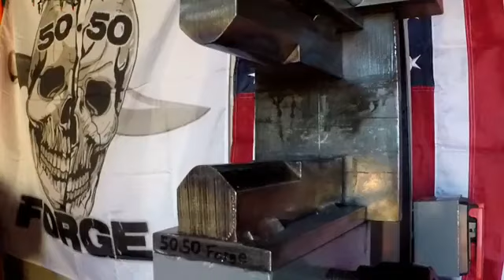16 Ton Forging Damascus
@50.50Forge on Instagram using his 16 ton press for damascus production! This is a 110V forging press, built with the small, residential shop in mind. for more information and pricing! All presses ship free in the US